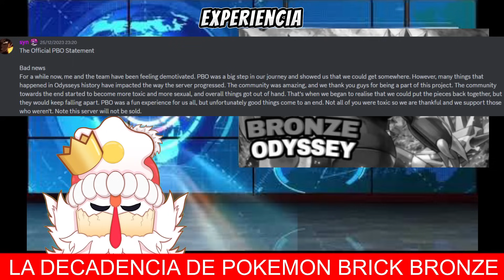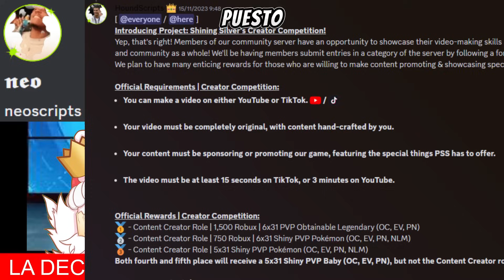LA DECADENCIA DE POKEMON BRICK BRONZE HA COMENZADO⁉️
Bronze Forever

¿Cómo entrar al juego?
Existen varias versiones de Pokemon Brick Bronze, algunos juegos no tienen nuevo link, pero en cuanto salgan, lo estaré compartiendo en mi servidor de Discord y lo pondré en la descripción de mi nuevo video.

Capítulos
00:00 Presentación
00:59 ¿Qué significa que descontinuen un juego?
01:17 ¿Cuáles son los juegos descontinuados?
01:42 Bronze Odyssey
02:58 Project Nebula
03:26 Bronze Legends Return
03:45 Shining Silver
06:18 Rorian Adventure
06:56 Bronze Forever
08:39 Despedida